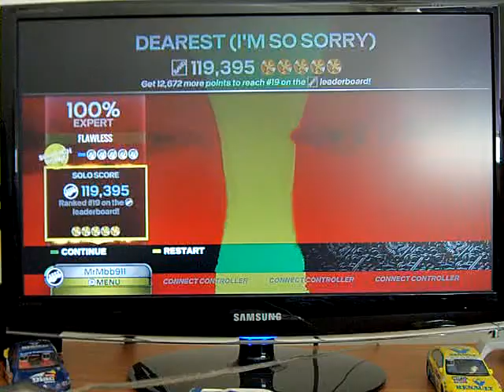Rock Band 3 - Picture Me Broken - Dearest (I'm So Sorry) - Bass Expert 100% FC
This is a fun tune to play on bass hope you enjoy.

Check out the link below to some Tekken action -

Check out the links below to my FIFA Career modes & Ultimate Team playlists.

Check out the link below to American Truck Simulator on the PC.

Check out the links below to my Twitch, Twitter, Plays.Tv & Steam.